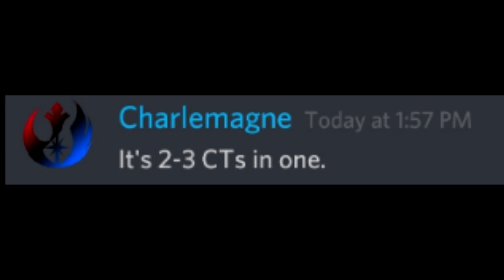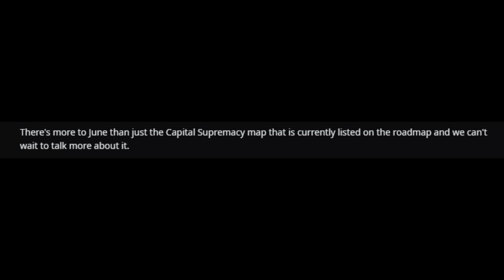Battlefront 2 EA Play- LARGEST UPDATE! NEW CONTENT WHEN? ASHOKA AND VENTRESS!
Hey everyone! Battlefront 2 will continue to be covered on this channel (hopefully) so if you want updates on Battlefront 2 or the NEW Star Wars game, Jedi Fallen Order, be sure to subscribe for all things Star Wars!
I cover all things Star Wars from Battlefront 2, Movie News, basically everything Star Wars!

Hope you guys enjoyed the video! For all things Star Wars!